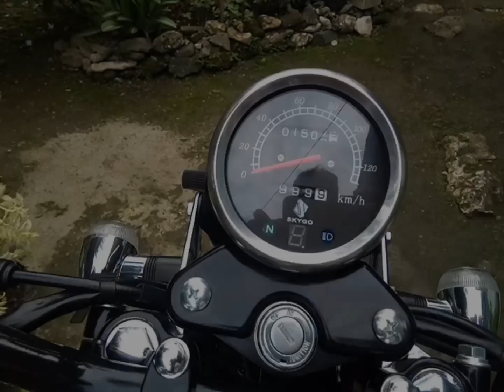motor ni boboy share & like.